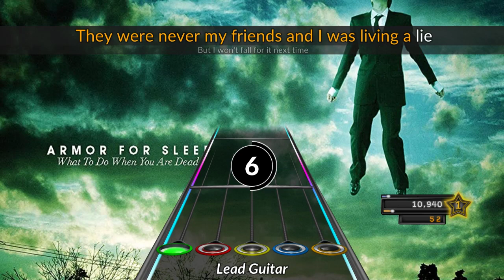Armor for Sleep - Remember to Feel Real (Chart Preview)